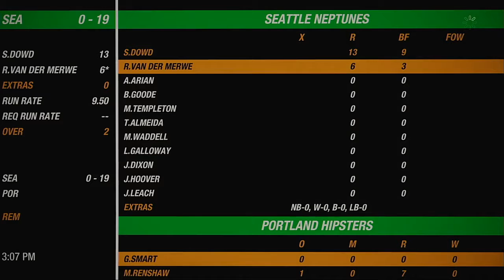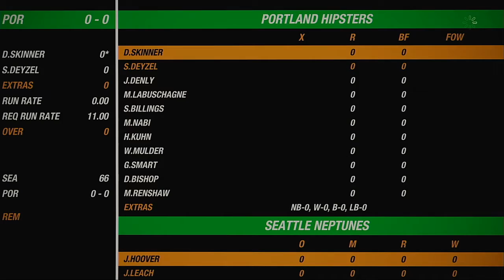NACO Spring 2020 Season Round 20 Seattle Neptunes VS Portland Hipsters